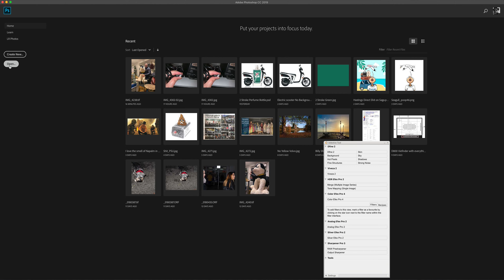Opening a 47.8MB Nikon 14 bit RAW file in Photoshop/ACR. Whoosh!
I added another 32MB of RAM to my brand new iMac, making a total of 48MB.

Boy, oh boy, does it make it go in Photoshop & Adobe Camera Raw!